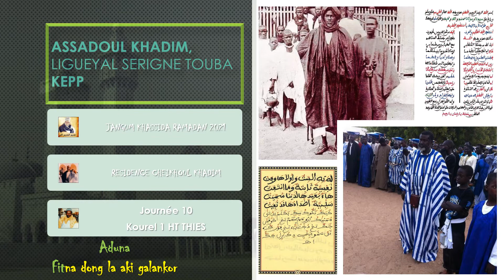JANGUM KHASSIDA RESIDENCE CHEIKHOUL KHADIM RAMADAN 2021 J10 KHASSIDA BAYAATOU